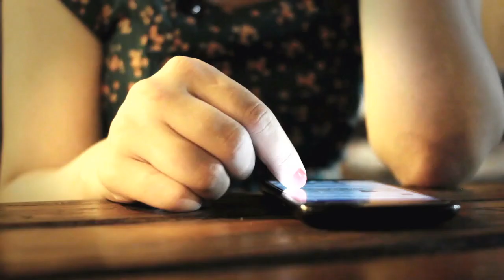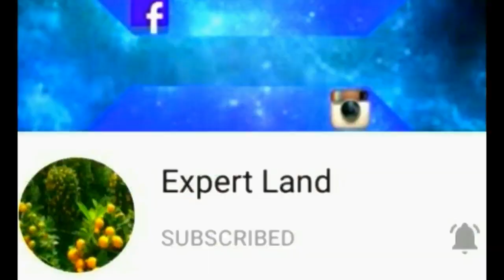when we visited the Beach || celebrated|| expressed love || All Nature guided you|| Remembered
. Hi friends!My aim is to transfer my dreams that everyone research in the beauty of land. Animals and Bird's is the part of nature so everybody like it. Animals is the gift of Allah. So don't kill. I'm here with this new video. when we visited the Beach || celebrated|| expressed love || All Nature guided you|| Remembered .

In this video I will tall you about environment,national resources, beauty of nature, beautiful of word, .,,,,,,.

Best wishes

                   I hope you fine at home all friends, I hope you enjoy good health.
In this time my channel "Expert Land" all friends visit our beauty of nature. I hope you enjoy my good service.

Announcement our channel

/\/\/\/\/\/\/\/\ §  In this channel we described our beautiful places of earth.

        "Expert land" our channel described earth in the different parts example animal&birds

    If all friends together work one day every man successful